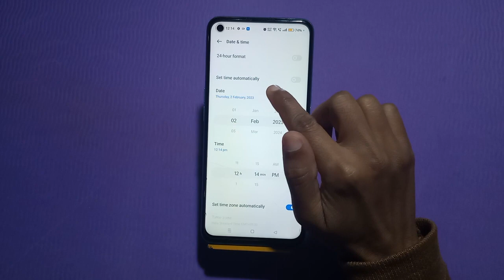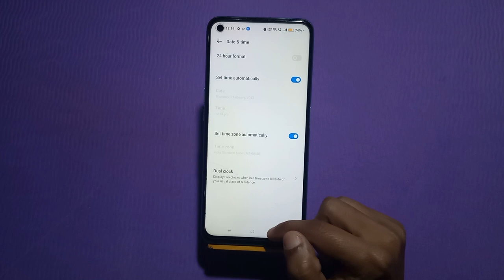How To Set Date And Time In Oppo Reno 8T, Set Date And Time In Oppo Reno 8T, How To Set Date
How To Set Date And Time In Oppo Reno 8T, Set Date And Time In Oppo Reno 8T, How To Set Date And Time Automatically,

Date_&_Time_ Oppo Reno 8T